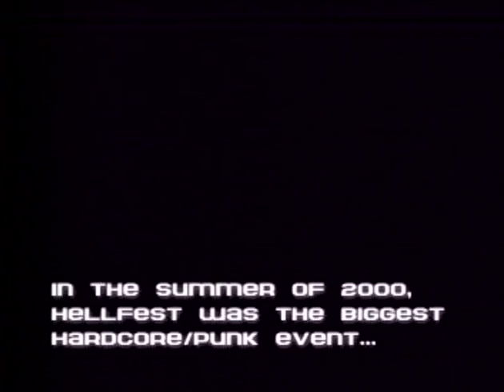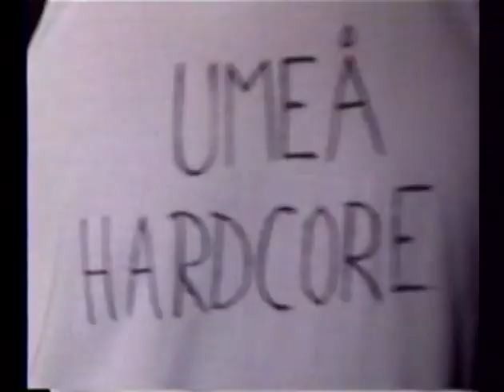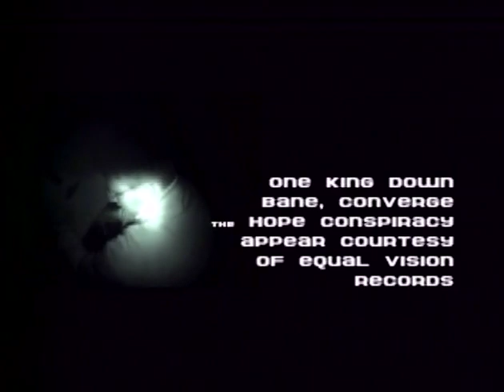Hellfest 2000 The Official DVD Documentary (2001)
(2001, Trustkill Records)

"The most talked about musical event of the summer of 2000, that almost didn't happen, feturing extreme musics' biggest and brightest. This plastic terror contains an in depth adventure covering three days worth of heat, frustration, joy, triumph, chaos and unity. The strength of the bands' live performances speak for themselves, coupled with interviews, and crowd shots filmed in exotic Syracuse, NY, this is a package that you'll want to open and watch again and again. The music, the message, and the quality you want, done professionally by the kids and for the kids. For those who were there, you'll never forget the sheer insanity. for those who were not, Trustkill Records has brought you the closest thing to being up front, sweating, raising your fists, all while watching your favorite bands have a blast on stage doing what they do best. See the uncontrolled whirlings and jumpings of today's uncontrolled youth! Hear thecacophony of their pied pipers! Witness the madness that ensues! Another one for the books. History in the making, and we got it."

Setlist:
01.) Poison the Well - Interview 01
02.) Poison the Well - "Slice Paper Wrists"
03.) Shai Hulud - Interview 01
04.) Shai Hulud - "My Heart Bleeds the Darkest Blood"
05.) Buried Alive - Interview 01
06.) Buried Alive - "Worthless"
07.) Brother's Keeper - Interview 01
08.) Brother's Keeper - "Where Eagles Dare"
09.) One King Down - Interview 01
10.) One King Down - "Gravity Wins Again"
11.) Bane - Interview 01
12.) Bane - "What Makes Us Strong / Superhero"
13.) Converge - "Conduit"
14.) Every Time I Die - Interview
15.) Every Time I De - "Your Touch Versus Death"
16.) Eighteen Visions - Interview 01
17.) Eighteen Visions - Who Killed John Lennon?
18.) Reach the Sky - Interview
19.) Reach the Sky - "World Stands Still"
20.) Walls of Jericho - Interview 01
21.) Walls of Jericho - "A Day and a Thousand Years"
22.) Nora - Interview
23.) Nora - The Neverendingyouline
24.) Converge - "Color Me Blood Red"
25.) Eighteen Visions - Interview 02
26.) Eighteen Visions - "The Psychotic Thought..."
27.) Poison the Well - Interview 02
28.) Poison the Well - "Nerdy"
29.) Bane - Interview 02
30.) Bane - "Can We Start Again?"
31.) Walls of Jericho - Interview 02
32.) Walls of Jericho - "Why Father"
33.) The Hope Conspiracy - Interview
34.) The Hope Conspiracy - "Escapist"
35.) Brother's Keeper - Interview 02
36.) Brother's Keeper - "Cranium"
37.) Shai Hulud - Interview 02
38.) Shai Hulud - "Solely Concentrating On the..."
39.) One King Down - Interview 02
40.) One King Down - "More Hate Than Fear"
41.) Idle Hands - Interview
42.) Idle Hands - "Treaty"
43.) Killswitch Engage - Interview
44.) Killswitch Engage - "Vide Infra"
45.) Buried Alive - Interview 02
46.) Buried Alive - "Kill Their Past"
47.) Poison the Well - Interview 03
48.) Poison the Well - "Artist's Rendering of Me"
49.) Converge - "The Saddest Day"